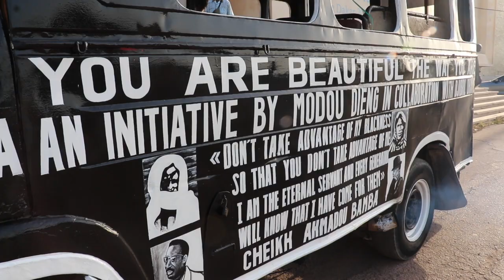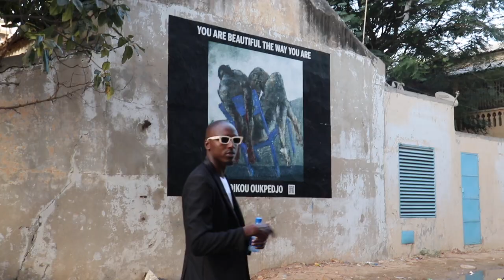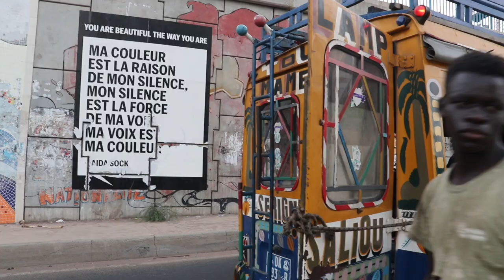YOU ARE BEAUTIFUL THE WAY YOU ARE TOUR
Dakar, Senegal has long stood as a figurehead for Black culture in Africa, home to the first World Festival of Black Arts and the continued host of the Dak’Art African Art Biennale. Inspired by this history and the philosophies of Léopold Senghor, You Are Beautiful The Way You Are hopes to continue in this tradition. Staged in a highly populated metropolis, the exhibition will encourage an immediate engagement between the participating artists and the surrounding community, opening a public dialogue on the concept of a “Négritude Contemporaine”. Through this unrestricted accessibility, You Are Beautiful The Way You Are will give the citizens of Dakar an opportunity to discover a new group of important Black artists and provide a moment to converse and converge on Black Beauty today and tomorrow.
This Sunday 22nd in collaboration with LIVES we organized a tour for the public. With a minimum donation of 5000 F CFA, we have collected some money for scholarship kits for kids in Casamance distributed by Fesmub.
An initiative by Modou Dieng in collaboration with Djibril Drame
Produced by Blackpuffin with technical support provided by DM MEDIA.

VIDEO by ESMA